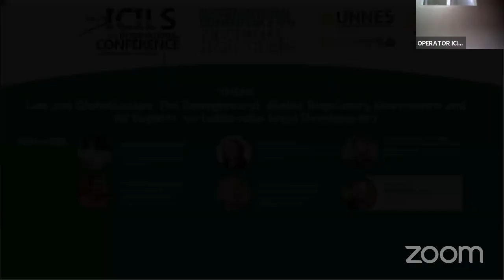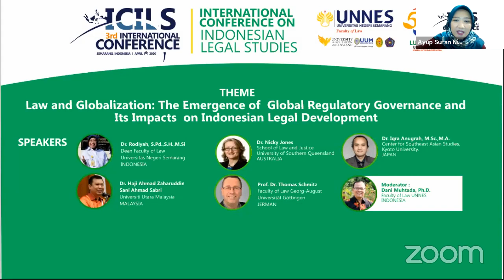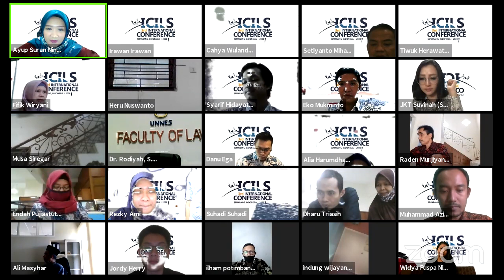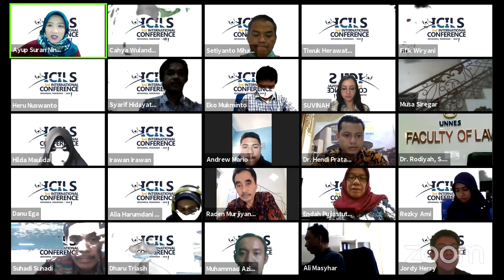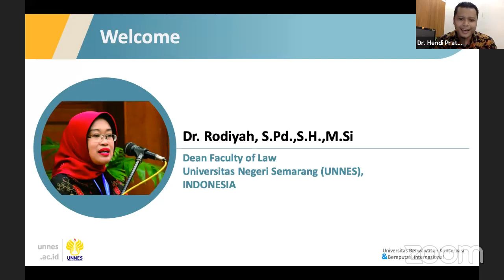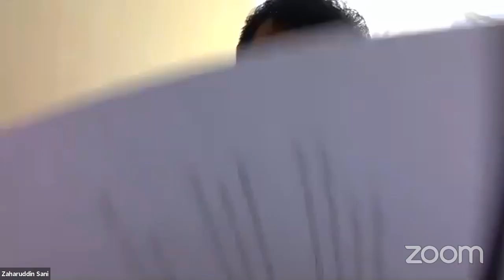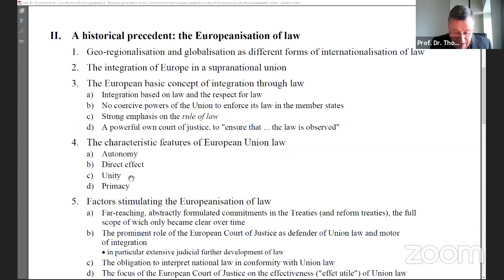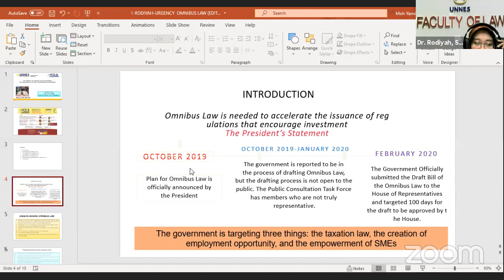INTERNATIONAL CONFERENCE ON INDONESIAN LEGAL STUDIES (ICILS) 2020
Law and Globalization: The Emergence of Global Regulatory Governance and Its Impacts on Indonesian Legal Development invites five speakers:

1. Dr. Rodiyah, S.Pd.,S.H.,M.Si. (Dean Faculty of Law Universitas Negeri Semarang INDONESIA)
2. Dr. Nicky Jones (School of Law and Justice University of Southern Queensland AUSTRALIA)
3. Dr. Iqra Anugrah, M.Sc.,M.A. (Center for Southeast Asian Studies, Kyoto University JAPAN)
4. Dr. Haji Ahmad Zaharuddin Sani Ahmad Sabri )Universiti Utara Malaysia MALAYSIA)
5. Prof. Dr. Thomas Schmitz (Faculty of Law, Georg-August-Universität Göttingen JERMAN).

Moderator :
Dani Muhtada, Ph.D (Faculty of Law UNNES, INDONESIA)